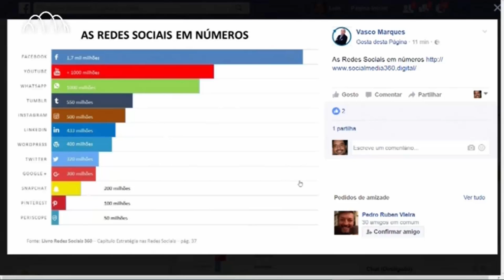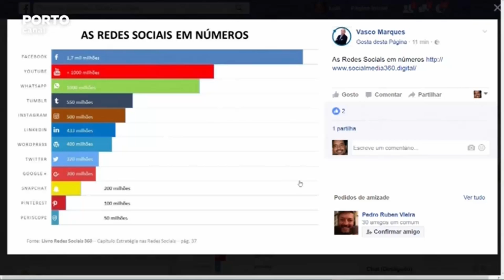Competências do gestor de redes sociais - Porto Canal